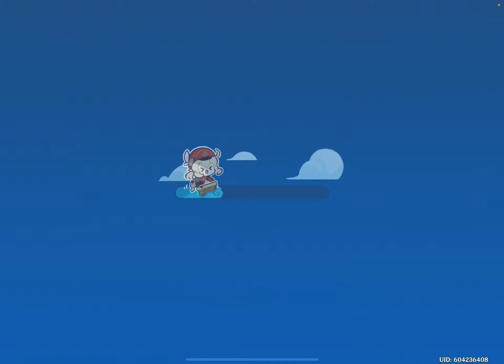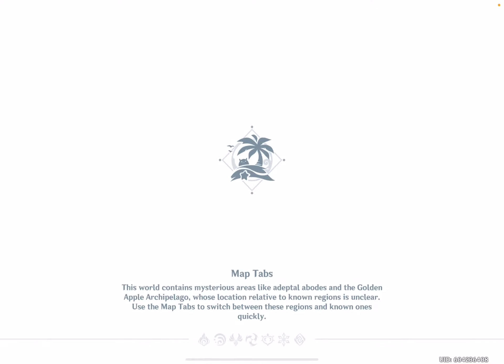Genshin Impact: 1.6 Update, Midsummer Island Adventure, Echoing Tales + Walkthrough Part 315